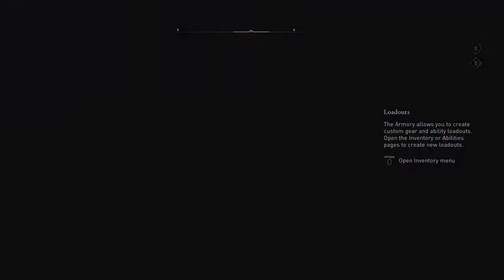Uncovering the Secrets of Valhalla: Unlocking YOUR Armory and Loadouts!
The latest update for Assassin's Creed Valhalla has added an unlockable armory to Ravensthorpe, allowing players to swap between gear loadouts on the fly while exploring. You won't be able to access this building at the beginning of the game though, so you'll need to level up your home settlement quite a bit before you can construct it.